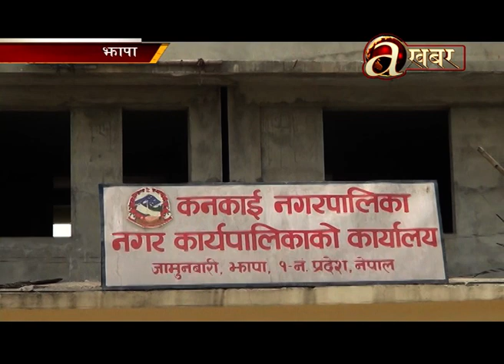ज्येष्ठ नागरिकलाई पठाएको खोपमा स्थानीय तहको मनोमानी